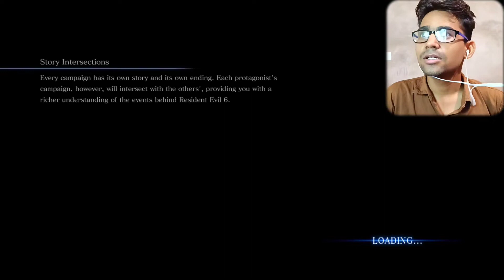प्यार - RESIDENT EVIL 6 HINDI WALKTHROUGH - GAMEPLAY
Hello dosto

TODAY WE ARE PLAYING "RESIDENT EVIL 6"

प्यार

On this channel I play all types of games and upload their gameplays.
I always try to make a gameplay entertaining.

CONTENT.

MEANT FOR ENTERTAINMENT
PURPOSES ONLY..